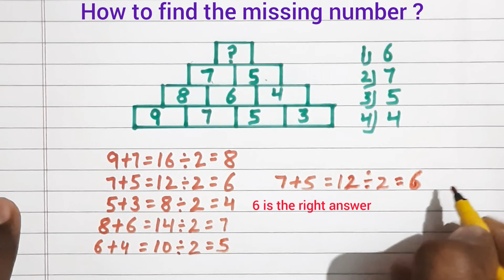How to find the missing number ||MATHEMATICS Reasoning